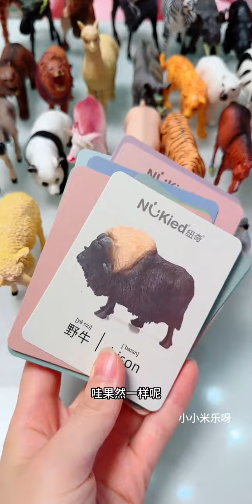Every child should have a set of animal models. They are lifelike and can recognize various smal